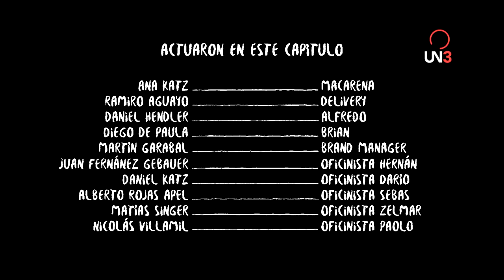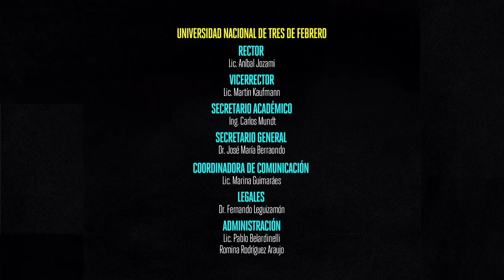LA DIVISIÓN l Capítulo 2: Mahoma, Putin y Jakubavicius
Descripción:
La división es, por sobre todas las cosas, el origen de la era digital en una comedia romántica y paranormal.

Descripción de capítulo:
Alfredo y sus métodos, no son tan metódicos como el equipo esperaba.